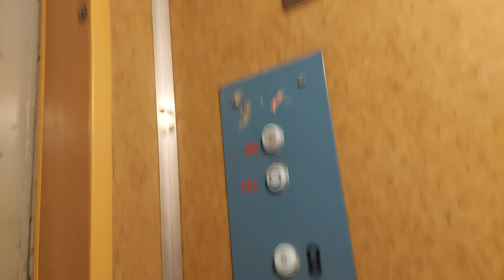winda\elevator ZREMB ul.tysiąclecia12 elbląg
BG:elevator zremb from 1985
UK:ліфт Зремб з 1985 року
JP:1985年からのエレベーターzremb
PL:winda zremb z 1985
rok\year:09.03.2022